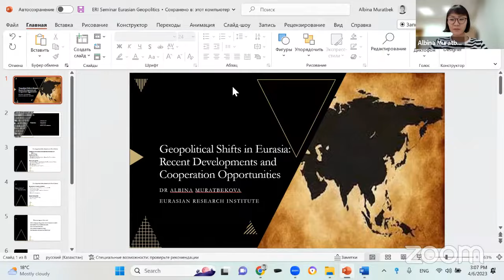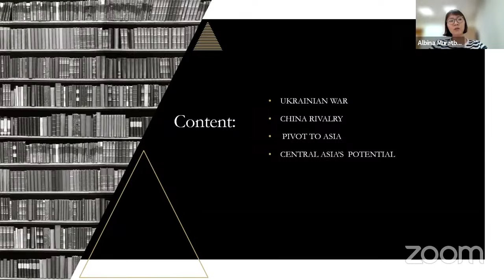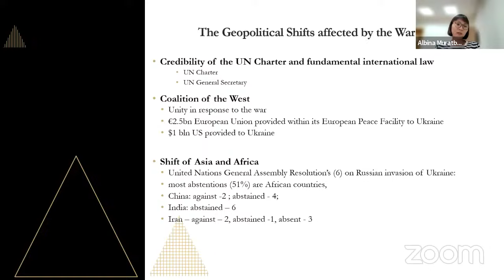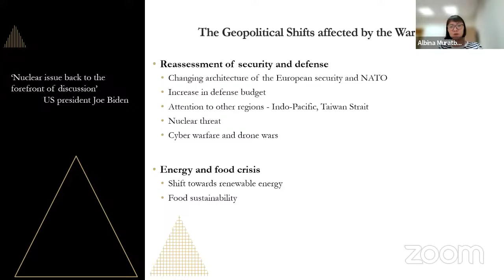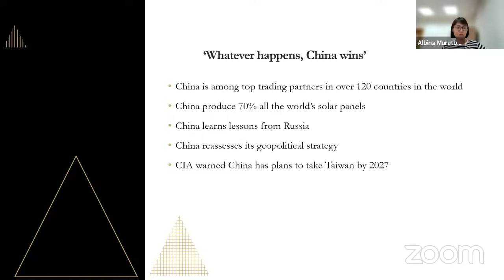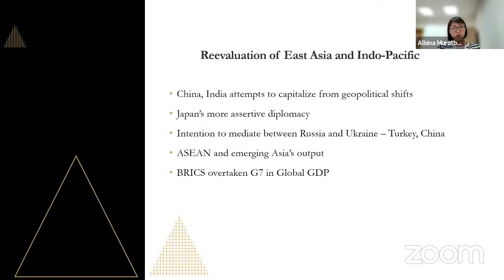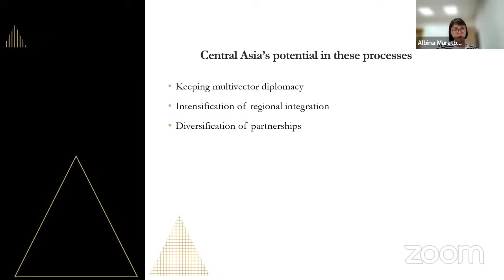Geopolitical Shifts in Eurasia: Recent Developments and Cooperation Opportunities